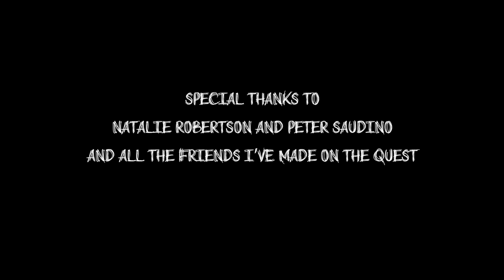Vim--Kingdom Keys Music Video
THE JOURNEY STARTS HERE -- WHERE WILL IT GO NEXT?

Music Video for the single "Kingdom Keys" by Vim.
Streaming links for the single arriving shortly.

Concept and Direction by Vim
Cinematography by Kyle Mangione-Smith
Featuring Vim, Nate Smith, and Michelle Lee
Masks by Miss Mouse

with special help and production assistance from Natalie Robertson and Peter Saudino.